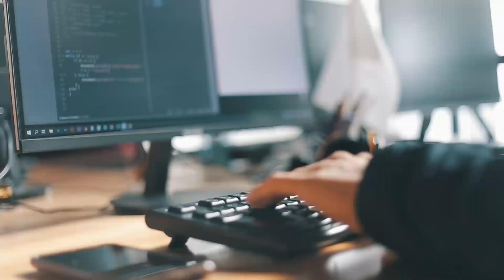😎Qiziqishlaringiz maqsadlaringiz tomon yetaklaydi.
"PHP'ga asoslangan web dasturlash" kursi o'quvchisi Murad Atabayev bilan bo'lib o'tgan intervyuni tomosha qiling